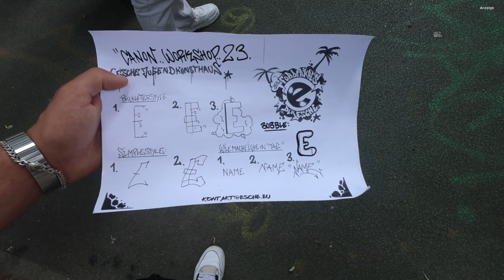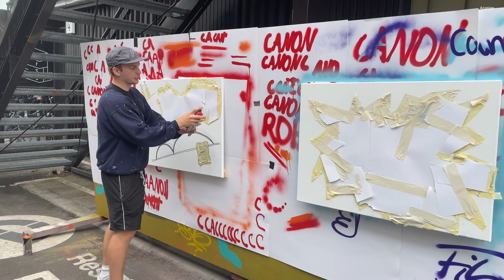Wir machen Hamburg unsicher...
Heyy,

wir hoffen euch hat das Video gefallen, wir werden ab jetzt aktiver auf Youtube.
Haben sogar schon das nächste Video vorgedreht, also seid gespannt ;))

See youuuu :3

Social media (alysa)

Social media (nick)